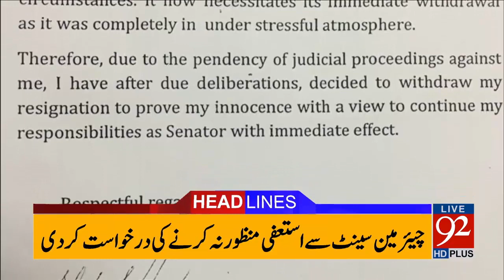92 News Headlines 03:00 PM 06-06-2017 - 92NewsHDPlus